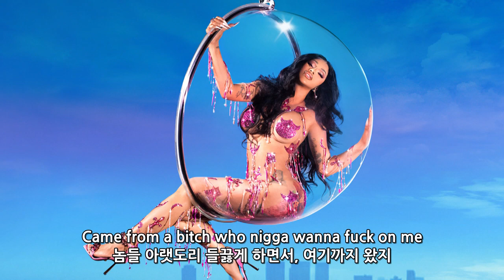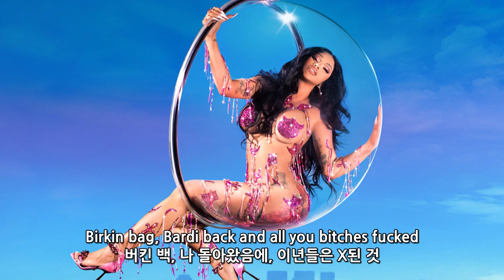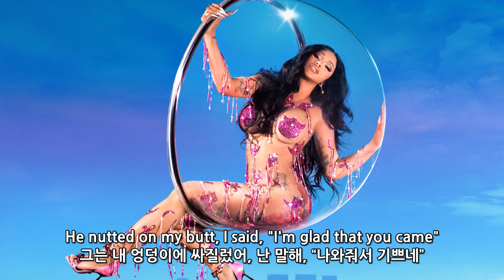“WAP” 팀킬하러 왔습니다 / Cardi B - Up [가사해석]